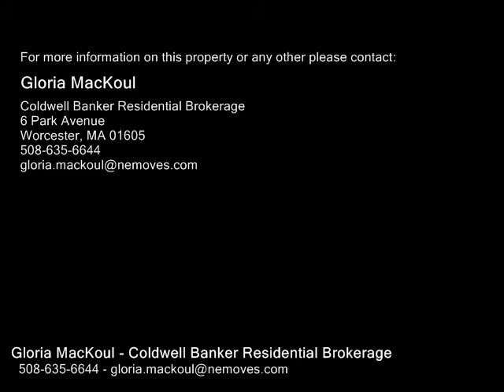8 Blackthorn Dr, Worcester MA 01609 - Single Family Home - Real Estate - For Sale -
8 Blackthorn Dr, Worcester MA 01609 Single Family Home Real Estate For Sale Salisbury St. "HIDDEN FARM ESTATES"... Rare Resale!...Four Bedroom Colonial with Heated In Ground Pool!...The Updated Kitchen has a Large Island with a Granite Countertop, Stainless Steel appliances, and it opens to a Cozy Sun Room heated by a Pellet Stove...The Sun Room opens to a Large Deck and the Heated In Ground Pool!...The Family Room has Hardwood Flooring and a Gas Log Fireplace!..The First Floor also offers a Formal Dining Room and Living Room with Hardwood Flooring and French Doors...The Second Level has a Master Suite with a Full Bath, and a large WalkIn Closet. There are 3 additional Bedrooms and a Full Bath...Maintenance free VinylSiding...Attached 2 Car Garage.. Central AirConditioning, Central Vacuum System, and Security System...Cul de Sac!

Gloria MacKoul
Coldwell Banker Residential Brokerage